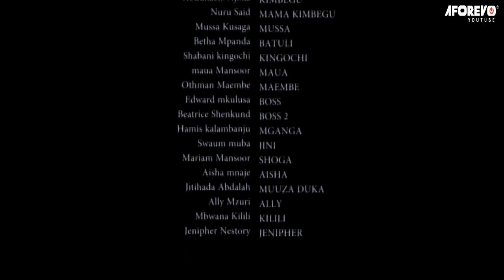Kijungu Jiko - Latest Swahili Bongo Movie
Bongo movie wamewashirikisha Nuru Said, Mussa Kusaga, Betha Mpanda, Shabani Kingochi, Aisha Mnaje, Ally Mzuri, Othman Maembe na wengineo.

Aforevo Title: Kijungu Jiko